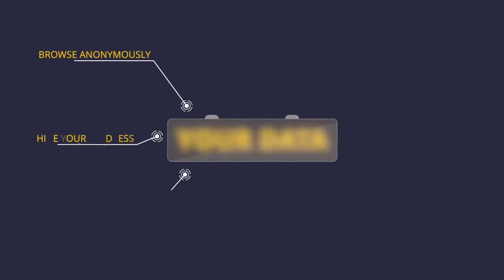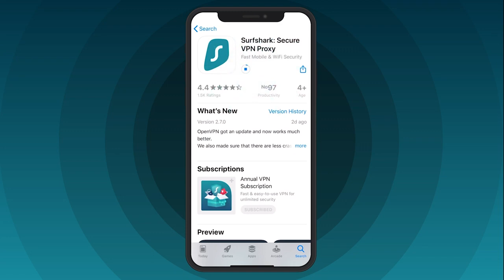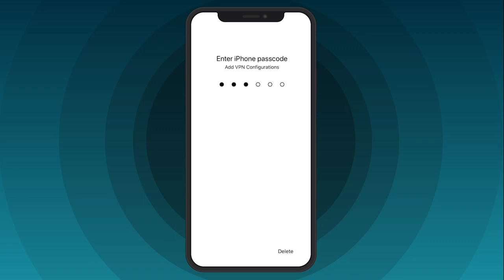TOP 4 : Meilleur VPN 2023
Meilleur VPN 2023, qu'il soit pour PC, pour Android, & iPhone Professionnel ou que vous cherchiez des VPN avec une large bande passante, voici les meilleurs de 2023 !